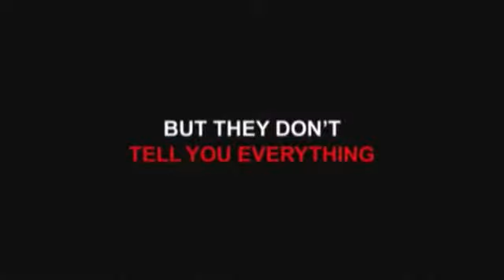Marketing of Madness Official Trailer - YouTube.flv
"If you, a loved one, or anyone you know is taking drugs recommended by a MD or Psychiatrist for Anxiety, Depression, Bi-Polar, ADHD, Obsessive Compulsive, Schizophrenia etc... then this film is an absolute must watch."

Here is the real story of the high income partnership between psychiatry and drug companies that has created an $80 billion psychotropic drug profit centre

But appearances are deceiving. How valid are psychiatrists diagnoses and how safe are their drugs? Digging deep beneath the corporate veneer, this three-part documentary exposes the truth behind the slick marketing schemes and scientific deceit that conceal dangerous and often deadly sales campaign

We promote natural products that can help you overcome all this, don't wait untill it is to late to act, act now.